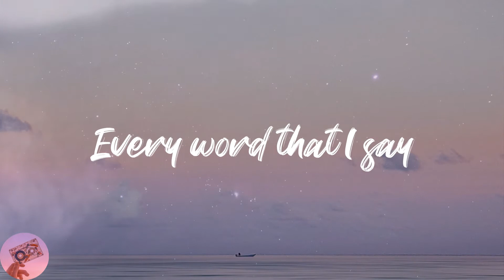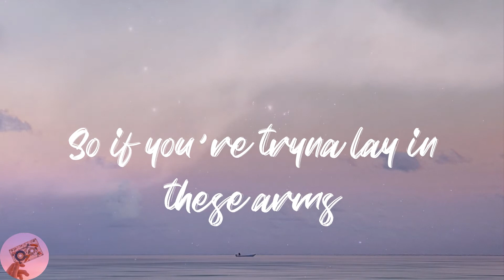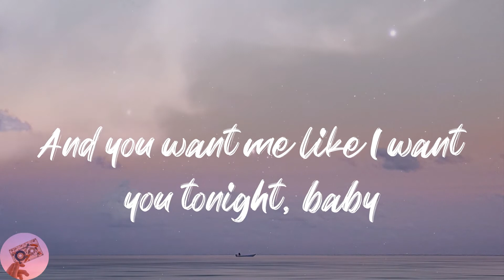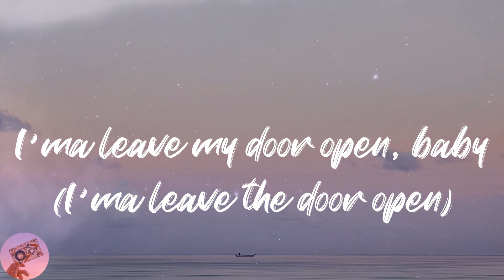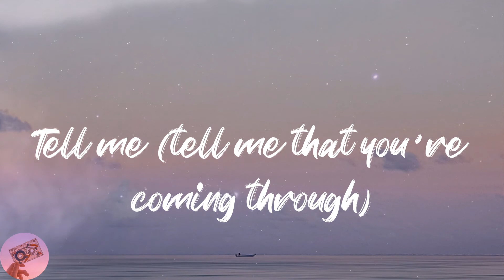Bruno Mars - Leave The Door Open (Lyrics)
👅Lyrics:
Cuddling
It's bubblin'
(C'mon girl)
Ah
Hey, hey